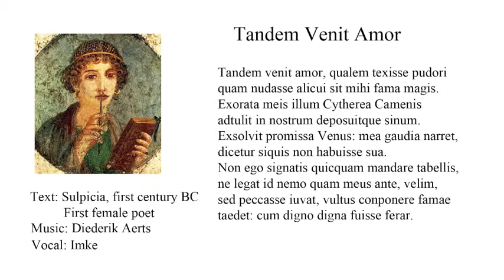Tandem Venit Amor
The music is composed with lyrics of a poem written by Sulpicia, a Roman poet, in fact also the first female poet. She lived in he reign of August, which was during the first century BC. The music is composed by Diederik Aerts and the vocals are by Imke.